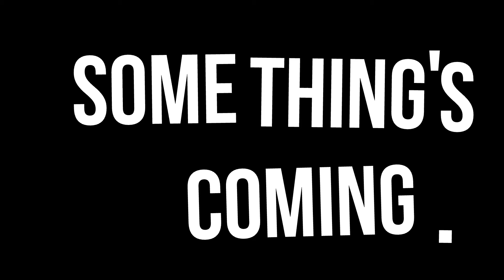somethings coming.1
there is something coming.
next week.
the something will still be coming.
it is coming.
march 29.
probably.
if i make it.
have a good day.
ties.